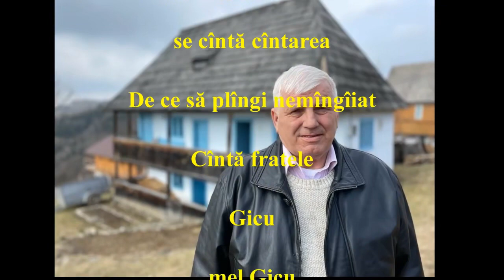Gicu - De ce să plîngi nemîngîiat - mel Gicu - 20-I-2023